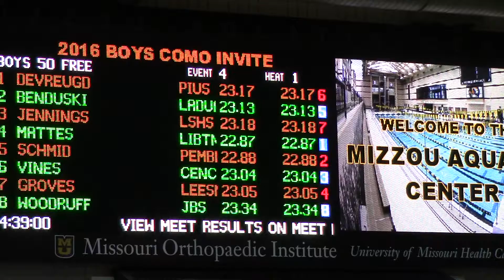Sam Jennings 50 Free Finals 2016 CoMo Invite